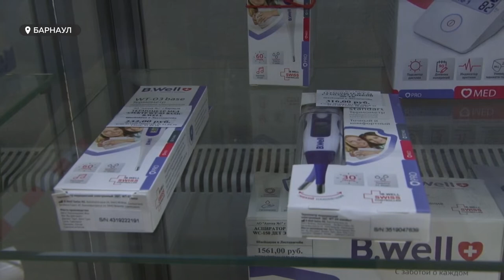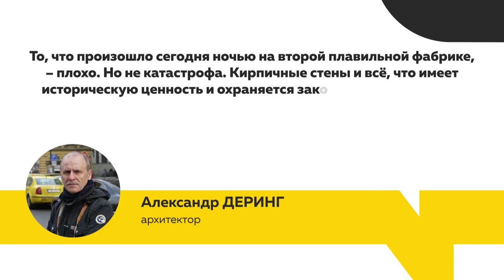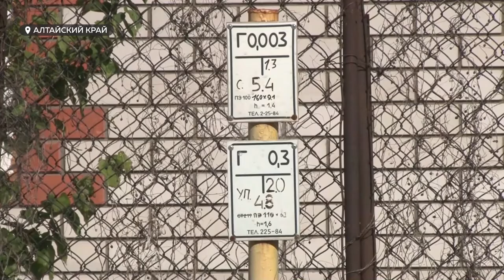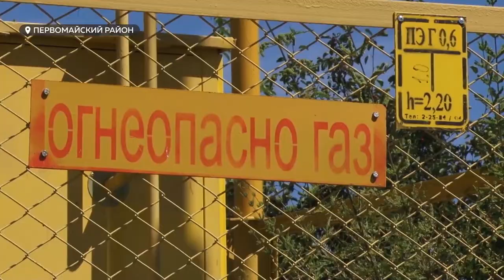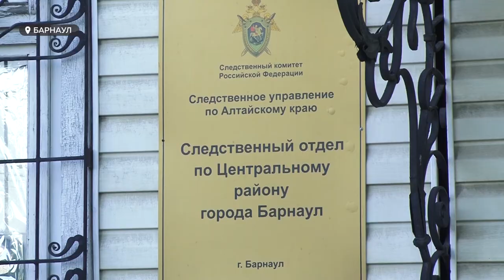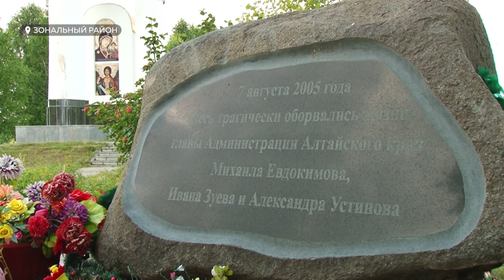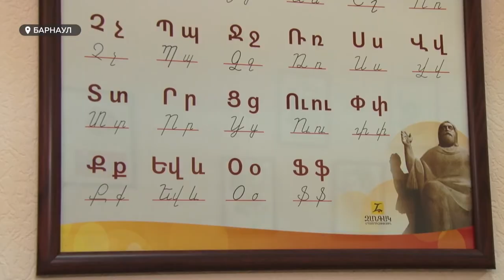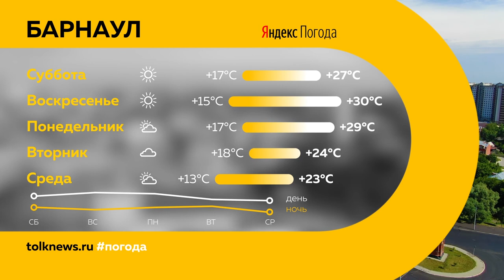«День с Толком». 17.07.2020. Выпуск: 19:30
Градусники в дефиците. Как аптеки пытаются справиться с нехваткой и долго ли она продлится?

Уголовное дело сфабриковано?  Барнаульский предприниматель уверен, что его бизнес хотят выжить с рынка.

Часовня на месте гибели Михаила Евдокимова разрушается. Но заниматься мемориалом никто не спешит.